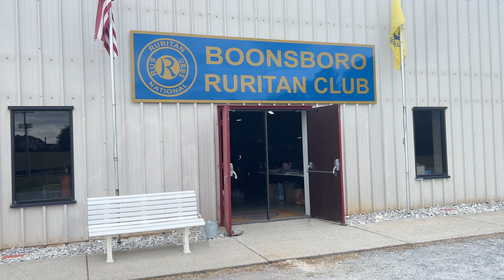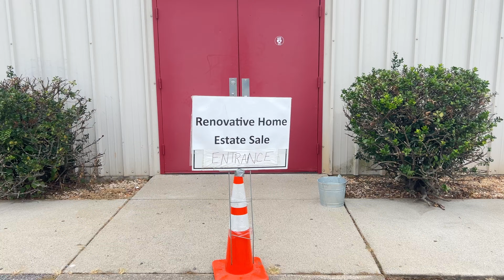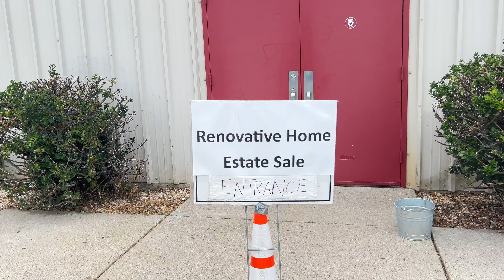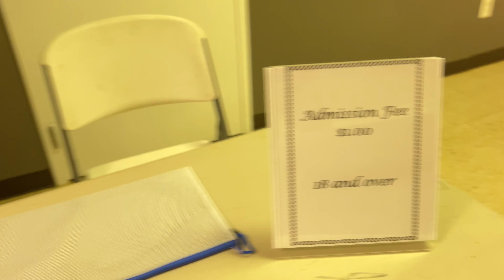Are we Ready? | 10,000 Sq Ft. Venue - Multi- Family Estate Sale plus Consignments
Join us - July 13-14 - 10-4 - Boonsboro Ruritan - $1 admission fee - Everything Must Go